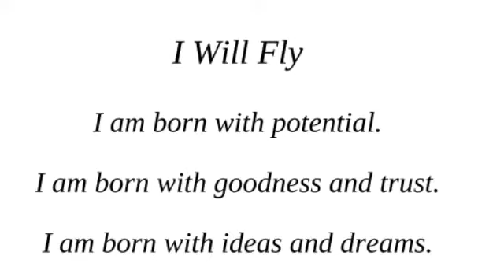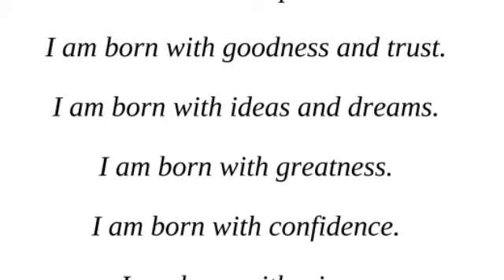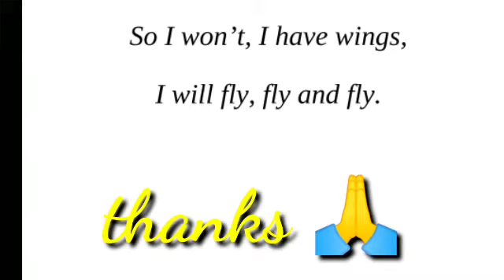I Will Fly... | Inspirational Poem By - Dr. A.P.J. Abdul Kalam | Best Motivational Poem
The Inspirational Poem By - Dr. A.P.J. Abdul Kalam |